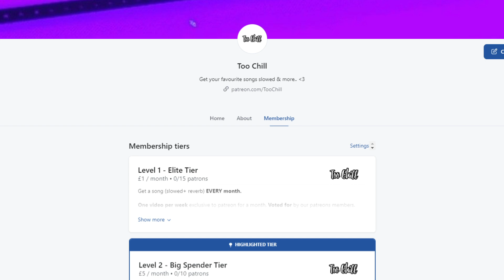country dons - back to back freestyle (slowed + reverb) BEST VERSION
Lyrics:
Stress in my head, I woulda smoked him for less
If you wanna be the best, then you don't get to rest
Real life, no myth, I'm in the T with a rex
Sweet one wants sex, make her bend it like Becks
Baby girl on my right, baby nine on my left
Don't be shady cah I'm crazy and I'll ride to the death
Yeah, I rose up and rid, he sat down and confessed
When I meet with a plug, it's like the Wi-Fi connects (Look)

[Verse 2: Maroc]
Whippin' down the A3, seven deep convoy
Told my bro, "Stick to these bands don't make the wrong choice"
Used to street money, nowadays, I get an invoice
Shit's changed, now I'm seeing stars up in a Rolls Royce (Shit's changed)
As a young G shottin' to dem old boys
Then we stick 'em up, Rob Em
For their old toys (Boom)
But that's my old ways, house full of cocaine
Bricks in da boot, I used to skrr down a bus lane

[Verse 3: Rokky & Maroc]
I'm skrring in a bus lane
Whizzing round, fuck jakes (Bah)
Kidnapped an opp, had to shut him up with duct tape (I shut 'em up)
Bro don't cut shapes, he cut face, and then buss case
Take trips, first class, only time I runway
Unless I see feds, but I don't speak Anglais (I don't speak Anglais)
Ice on my team, due to go and start a bobsleigh (Ski)
Swagger when I step, got me feelin' like I'm Bob Lee
In the kitchen whip, whip, whip and get it bubbly (Look)

[Verse 4: Maroc]
Them man some actors (Some liars), stunting for these cameras
Would've thought they're bad in real life, yo, they catfish
Why you wear a mask? 'Cause in my T, I was active (Hella active)
And fuck a box, make your bitch do a backflip
Age 17, 20 stack up in my mattress (Straight packs)
Perfect, I'm far from it, but you know I practice (Practice)
Same shit, different day, tryna get my stack big (Straight racks)
My akhis wanna eat, so true say, I bring a banquet (Skeet-skeet)

[Verse 5: Rokky]
(Bow) Gang-shit skrr-skrr, pull up in a vanquish
Maroc's in a Porsche, come we skrr round to Paris
(Come we skrr round to Paris)
Sorry that I'm gripping B, it's force of a habit
Five Pound plain T and a Louis V jacket (Cheese)
No slacking, I'm trapping, line on and I'm active (Brrr)
Four-four hit him, tryna send him off the atlas (Grrr bah)
Protect my block like I'm Sergio Ramos
Spanish gyal on me say, "I'm Rokky, Vamos" (Vamos)
[Outro: Rokky & Maroc]
Uno's, Dos, Tres, I don't need friends
I'm tryna fall in love with you baby, I don't wanna pre-tend
(No I don't wanna pretend)
(No I don't wanna pre-tend, I don't wanna, I don't wanna)
(Nah, I don't wanna pre-tend, skrr)